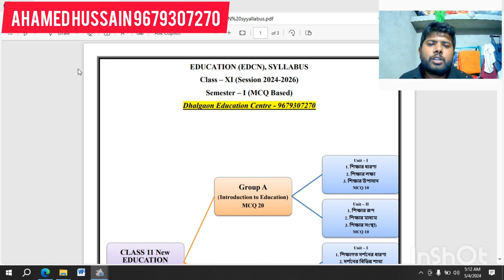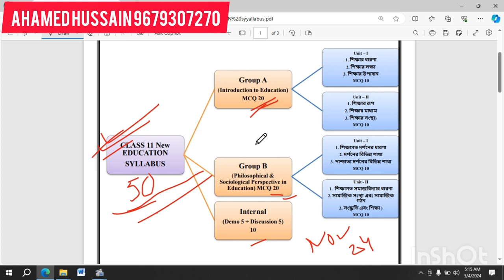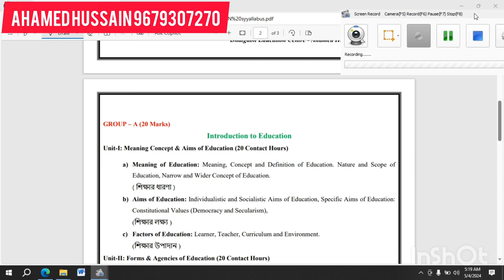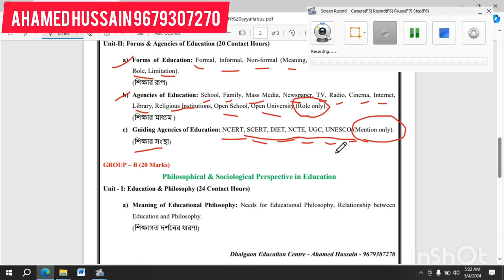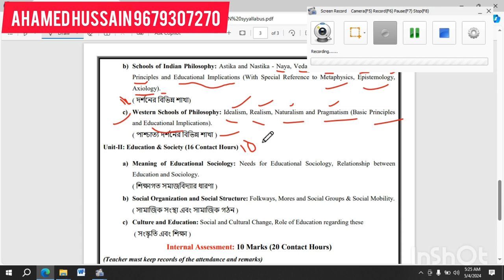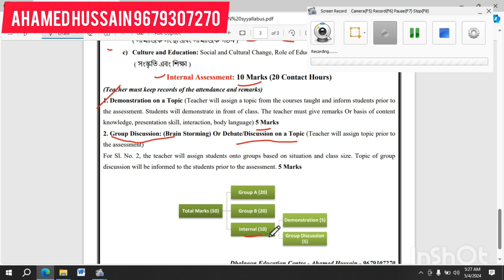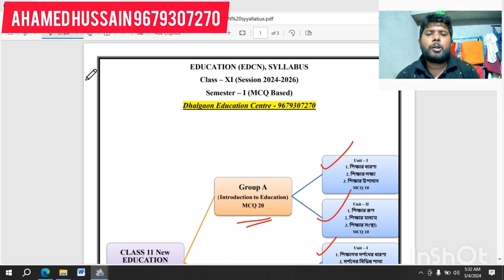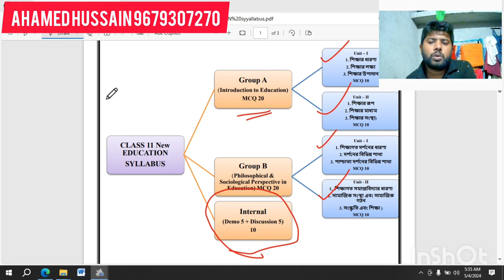Class XI New Syllabus Analysis I Education I Semester System I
সমস্ত মাধ্যমিক পাশ করা ভাই বোনদের আমাদের পক্ষ থেকে শুভেচ্ছা ও অভিনন্দন তাদের ভালো রেজাল্ট এর জন্য। আগামী কাল থেকে আমাদের ধলগাওঁ এডুকেশন সেন্টারের পক্ষ থেকে ক্লাস ১১ এর ভাই বোনদের জন্য ভিডিও দেওয়া হবে এডুকেশন এবং রাষ্ট্র বিজ্ঞান বিষয়ের উপর। এবার SYLLABUS EXAM প্যাটার্ন সব চেঞ্জ হয়েছে। তাই কালকের ভিডিওটি সবার জন্য খুব ইম্পরট্যান্ট। কাল যে বিষয় গুলি নিয়ে আলোচনা হবে তা হলো। .

১. SEMESTER সিস্টেম কি ?
২. মোট কটা এক্সাম দিতে হবে ?
৩. MCQ থাকবে কিনা ?
৪. নতুন SYLLABUS কি কঠিন ?
৫. Number তোলা কি কঠিন হয়ে গেলো ?
৬. ইন্টারনাল কিভাবে হবে ?
৭. কিভাবে পড়লে ভালো রেজাল্ট করতে পারবো ?
৮. বড় প্রশ্ন কটা এবং কত মার্ক্স্ এর ?

ফ্রী ফ্রী ফ্রী